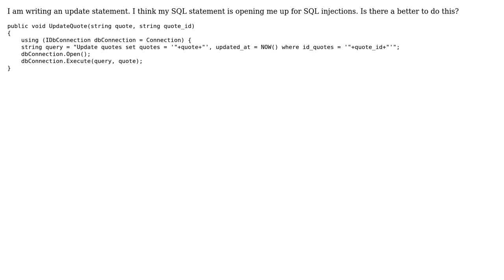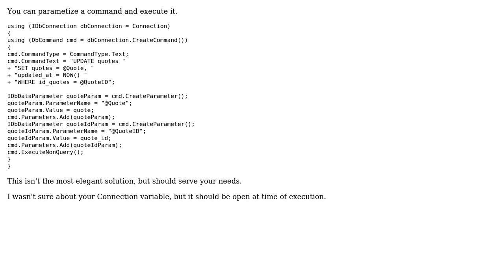Code Review: Update quote statement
With thanks & praise to God, and with thanks to the many people who have made this project possible! | Content (except music & images) licensed under CC BY-SA | Music | Images & others | With thanks to user Jamal user Chandler Turner user Aaron and the Stack Exchange Network Trademarks are property of their respective owners. You are responsible for your own actions.